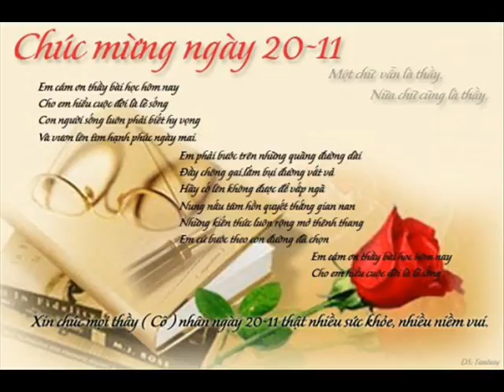Khai HĐ 47